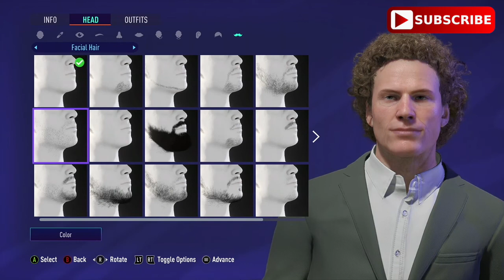WILL FERRELL/ELF/FIFA 21 PRO CLUBS LOOKALIKE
How to make will ferrell from the movie elf in fifa 21 pro clubs lookalike